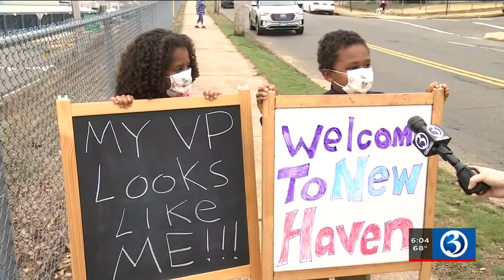VIDEO: Crowds gather to catch a glimpse of vice president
The vice president came to Connecticut on Friday afternoon, and hundreds of people wanted to try to get a glimpse.